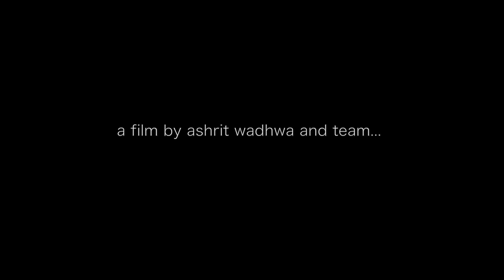GULAB JAMUN | Short Film | Gulki Joshi, Pradeep Shukla | The Dramatic Mandir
Gulab Jamnun showcases a strained relationship between a father and daughter and how one conversation helps them understand each other better and how their actions affected the other.